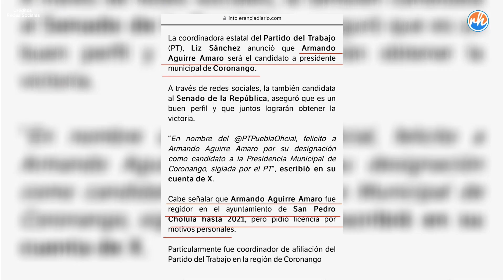El Cártel de Cholula en Morena va a tomar por Asalto de mata al Ayuntamiento de Coronango.